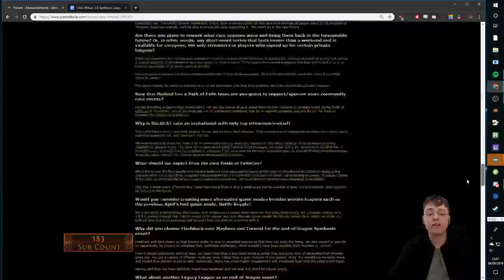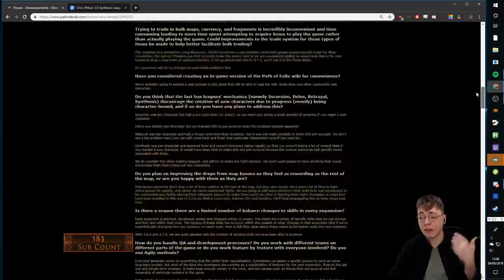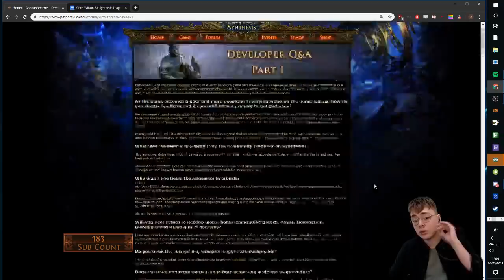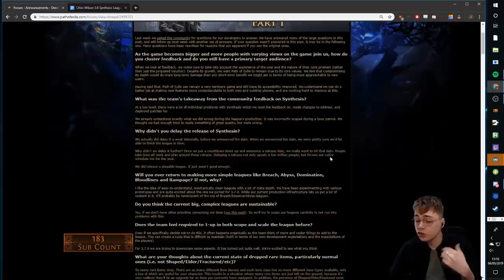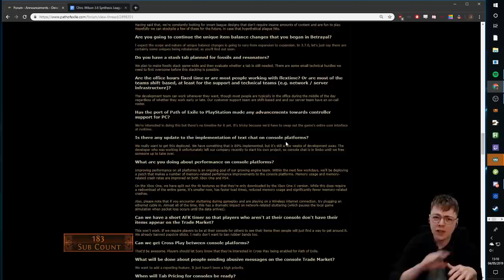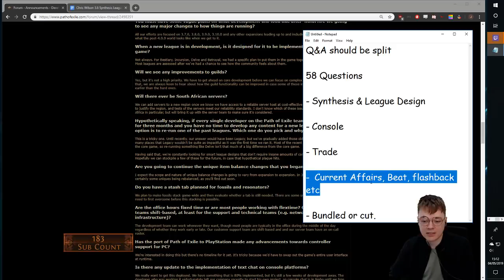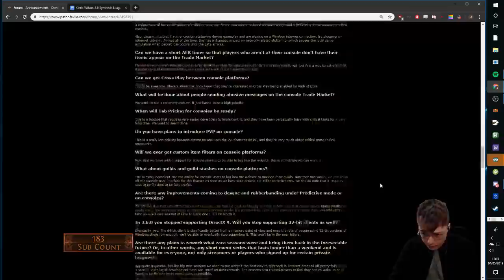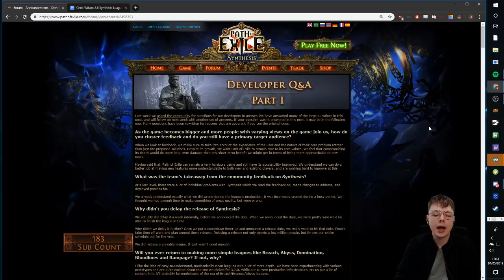3.6 GGG Developer Q&A | Why Q&A's Don't Work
Chris Wilson recently wrote up an incredibly extensive developer Q&A with over 50 questions and the community reaction has been "mixed". The real issue IMO however lies in the format not the necessarily the content of the Q&A.